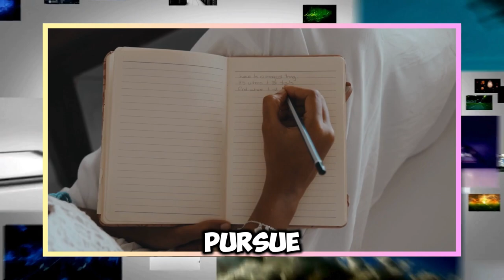How To Be Magnetic: Make Him EARN You... Every Precious Part Of You | Feminine Energy Dating Advice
Ready to transform your love life? Our newest video, How To Be Magnetic: Make Him EARN You... Every Precious Part Of You, is packed with essential feminine energy dating advice!  In this empowering video, discover how to make him earn every precious part of you by embracing your true value and femininity. Learn practical tips and strategies to elevate your dating game, set high standards, and create an aura that captivates high-value men. Whether you're navigating the dating scene or seeking to enhance your relationship, this guide will show you how to be a confident, empowered woman who commands respect and admiration. Don't settle for less—make him work for your love and attention.